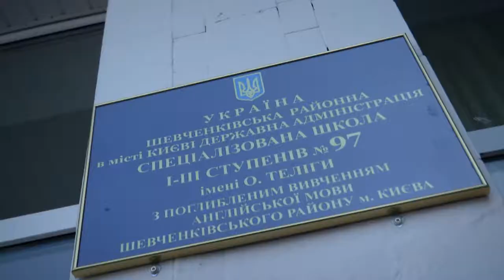Кличко проінспектував якість харчування київських школярів